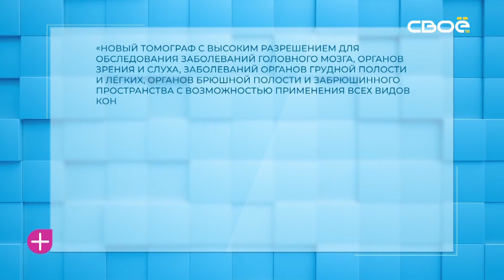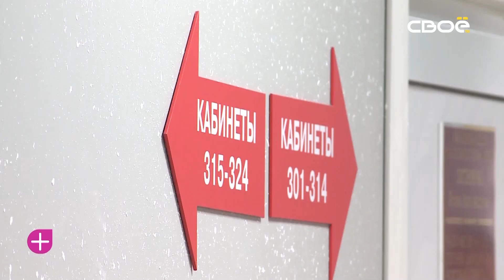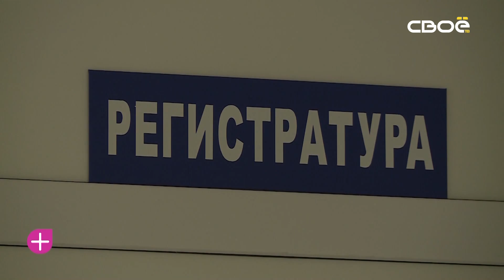За здоровье. Изжога. Гость студии — Марина Перекалина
Более половины взрослого населения нашей планеты знакомы с изжогой. Так что же это такое? Как запускается процесс изжоги? Основные причины. Методы диагностики. Как изжогу лечить? Помогает ли при изжоге содовая вода? Лишний вес, стресс и изжога связаны. Разберёмся в программе.